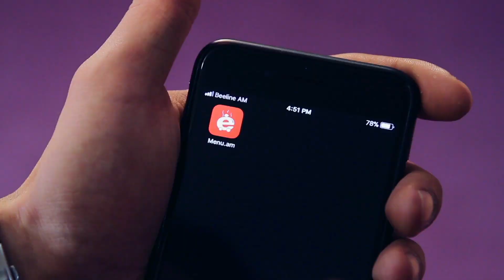Full house 7 Menu.am-ը Ֆուլ Հաուսում սերիա 22